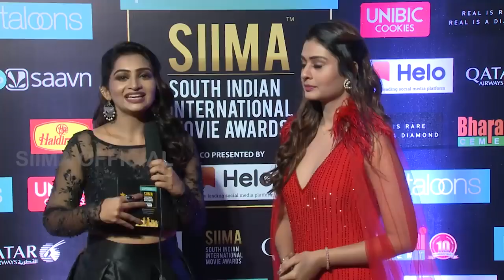Payal Rajput Says She Loves To Meet Prabhas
SIIMA- As Indian cinema is making a strong impact globally, it’s time for South Indian Cinema to claim its space in the realm of world cinema. It’s time the Telugu, Tamil, Kannada and Malayalam industries took the centre stage worldwide and welcome an entertaining endeavour of its sorts- SIIMA.
SIIMA promises to be an event that film lovers across the world would sit up and watch with bated breath
Getting together stars from four industries with scintillating performances and mesmerizing acts, see who takes home the award, while creating yet another milestone with SIIMA.